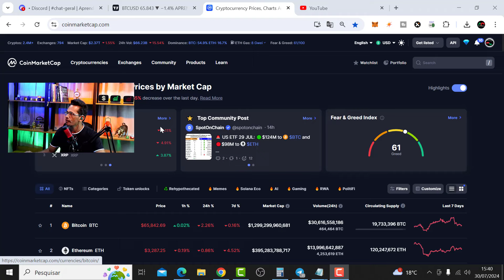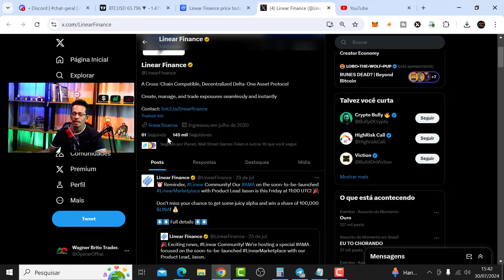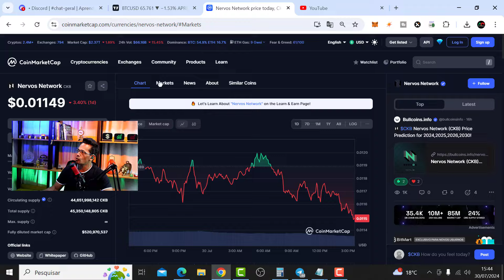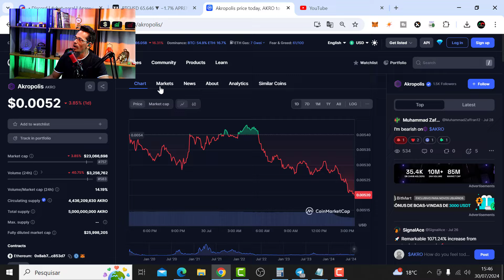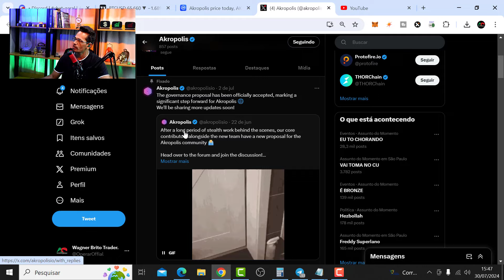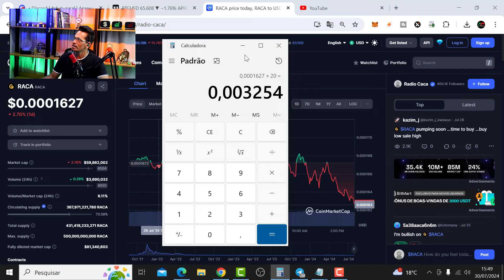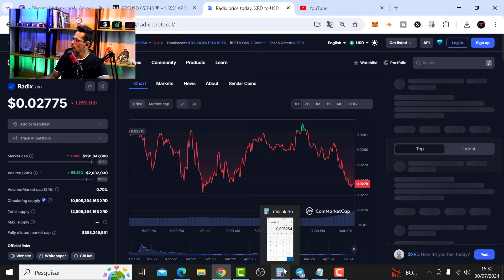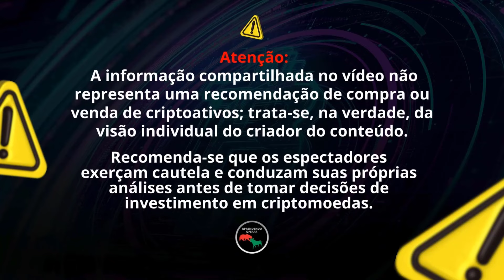20 Mil Reais 5 CRIPTOMOEDA PARA FAZER 20X NO CICLO DE ALTA